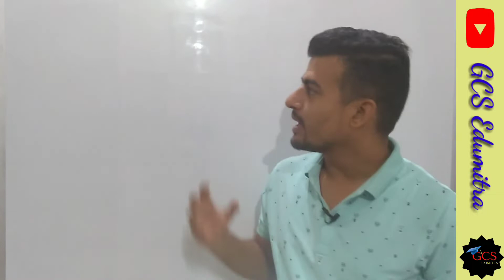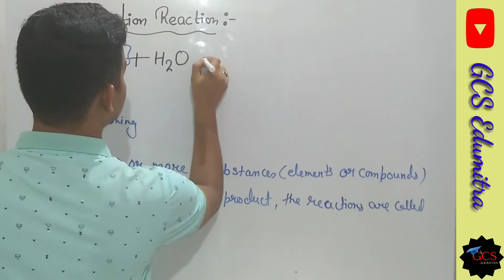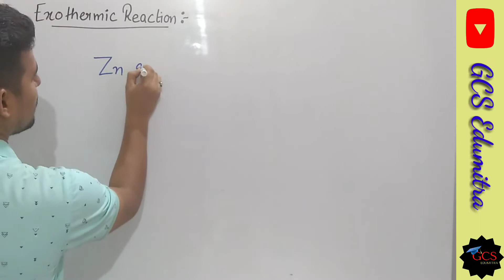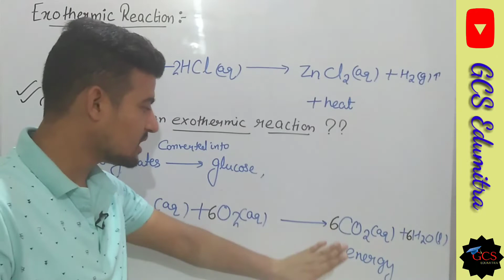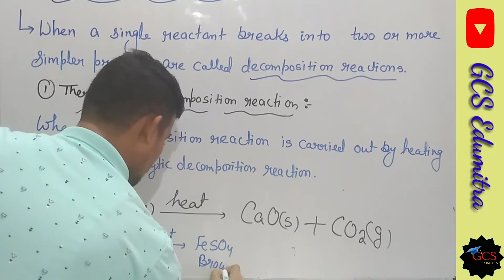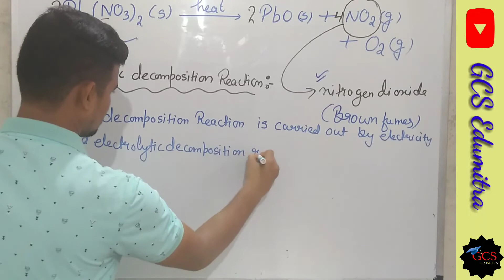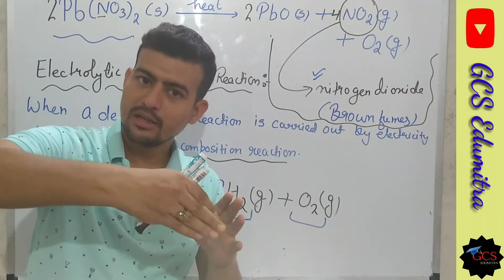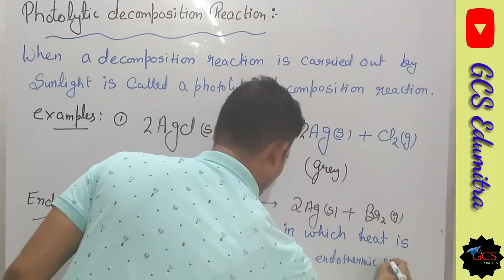Ch-1 Chemical reactions and Equations (Part-2) | Combination | Decomposition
Jai hind ,
Dear students and Teachers,
This video includes full deeply explanation of the following topics :-
00:00- Introduction
00:44 Topics discussion
02:19 -Combination reaction with examples
10:19 Exothermic Reaction with examples
14:50 Respiration is an exothermic reaction why??
19:49 Decomposition reaction with examples
22:30 Thermolytical decomposition
30:40 Electrolytical decomposition
39:35  Photolytical decomposition
44:12 Endothermic Reaction
45:23 Outro